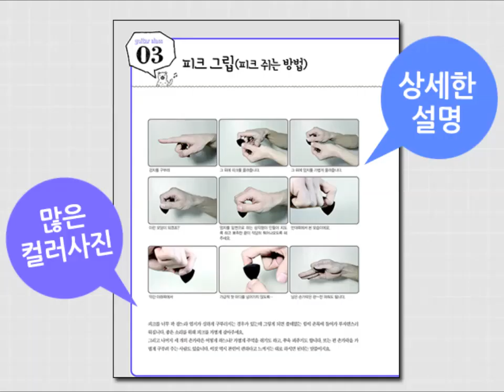86 하이코드를 위해 집게손가락 힘 기르는 노하우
교본 구입은 전국 서점과 인터넷 서점에서